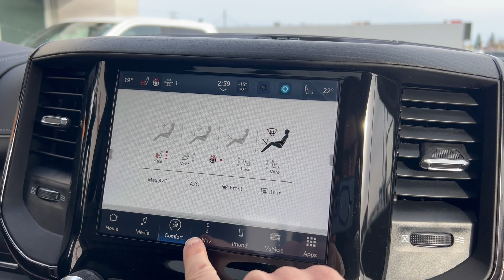2023 Ram 2500 Limited at Bonnyville Dodge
Stk# 23070